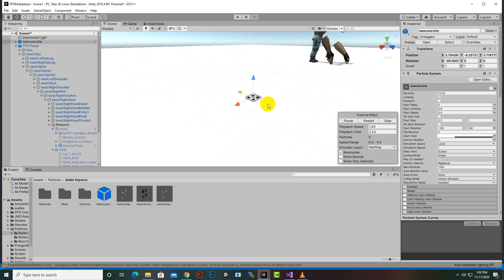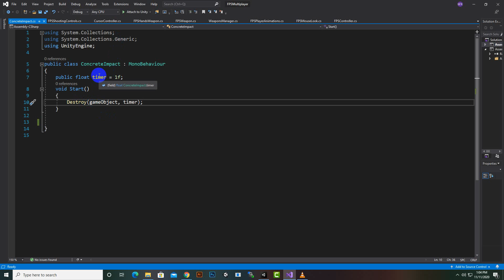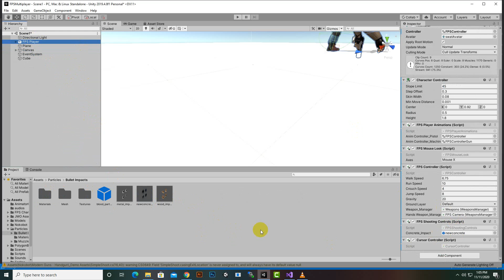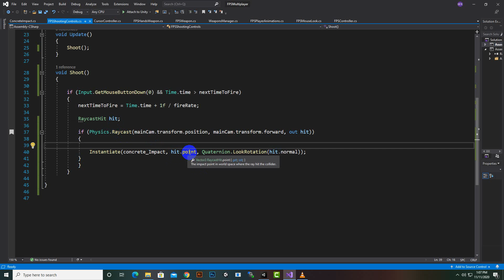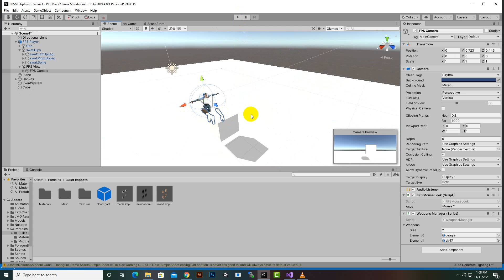Bullet Impact - Ray Casting #13 | FPS Multiplayer Game Course With Unity Networking In Urdu / Hindi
Learn how to make a multiplayer first person shooter (fps) in Unity. This series teaches the very cool Unity Networking system. All code is written entirely in C#.

Note: This course is translated course of udemy. in urdu language for benefitting students of urdu language. most of scripts used in this course are from udemy course